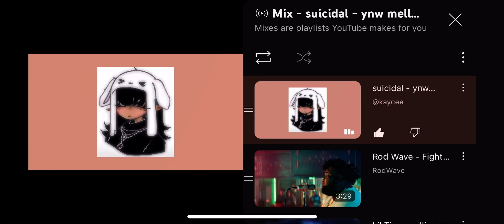June 16, 2023